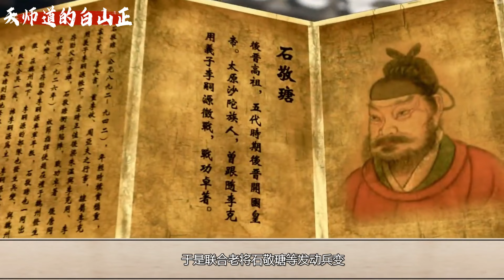複唐無望？ 禍起蕭牆！ 《不良人》歷史背景解析#anime